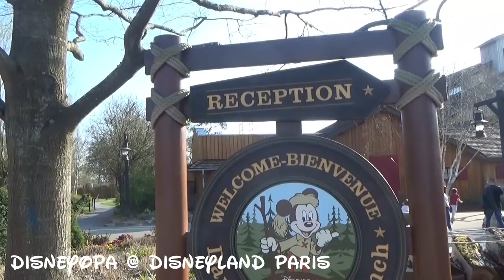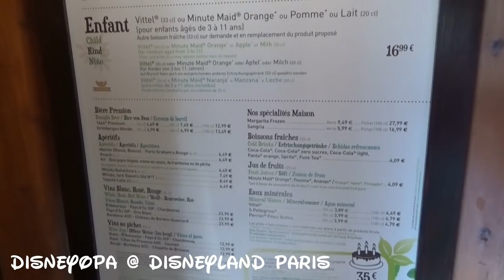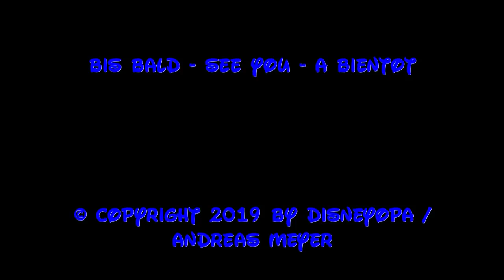Disneyland Paris Restaurant Crockett’s Tavern Disney's Davy Crockett Ranch DisneyOpa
DisneyOpa ist heute auf der Davy Crockett Ranch vom Disneyland Resort Paris unterwegs um euch zum abendlichen Buffet mitzunehmen. Zum Festpreis könnt ihr in Crockett`s Tavern nach Herzenslust schlemmen und geniessen. Kalte und warme Speisen, Vorspeisen, Salate, Hauptgerichte und leckere Nachspeisen erwarten euch! Ich zeige euch das komplette Buffet! Guten Appetit und vielen Dank für ein Abo :)